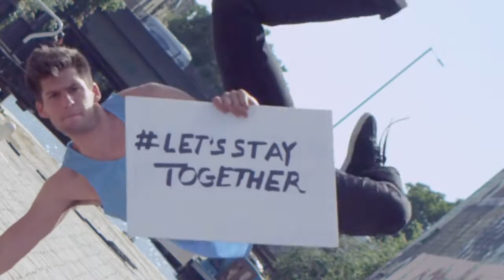Let's Stay Together | 'Scotland you're my best friend'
'Let's Stay Together' is the campaign for everyone in England, Wales and Northern Ireland who wants Scotland to stay part of the UK, but doesn't have a vote in the Scotland referendum on 18th September. Tell the Scots we love them and we want them to stay with us!

'You're My Best Friend' by Queen is our soundtrack. People from all over the UK are in the Let's Stay Together film including:
Andy Barrow, John Barrowman, Tracey Brabin, Michelle Collins, Susannah Constantine, Gareth Edwards, Tanni Grey-Thompson, David Harewood, Brendan Ingle, Eddie Izzard, Ross Kemp, Doreen Lawrence, Fiona Phillips, Tony Robinson, Ian Rush, June Sarpong, Dan Snow, Richard Wilson, Trinny Woodall